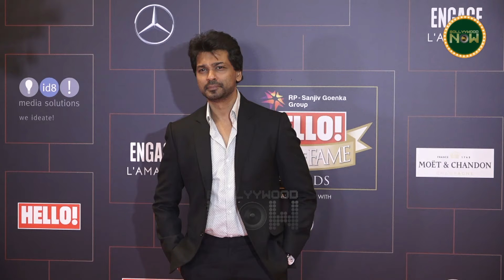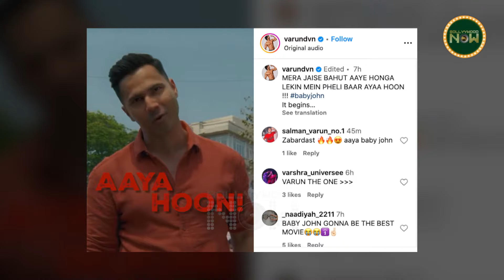Badshah In Legal Trouble, Nimrat Kaur Arrives At Gurudwara, Varun Dhawan’s New Look | Top 10 News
Rapper-singer Badshah is embroiled in legal complications over alleged non-payment of dues for his recent track titled 'Baawla. After Ranveer Singh, Mukesh Khanna rejects Tiger Shroff as the new Shaktimaan. Nimrat Kaur was spotted arriving at the Gurudwara to seek blessings on Guru Nanak Jayanti and much more trending news in today's Daily Wrap.